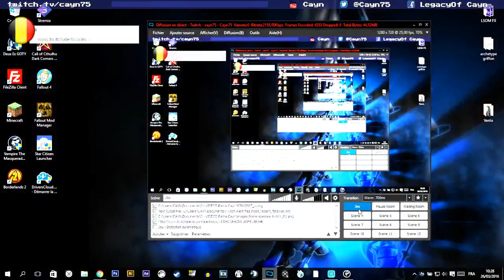Vampire: La Mascarade | Rédemption - EP27 - TU VAS PAYER, ORSI !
La suite de notre aventure sur Vampire Redemption ! Au menu, visite du loft d'Orsi et de ses usines ! enjoy -- Watch live